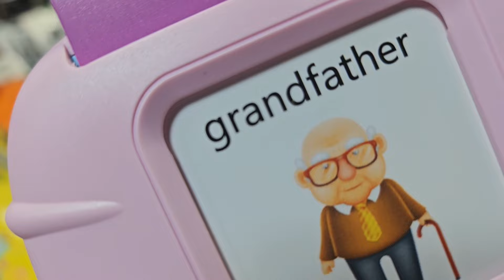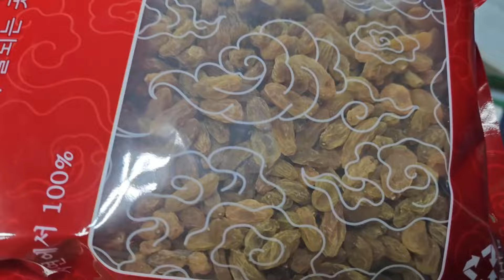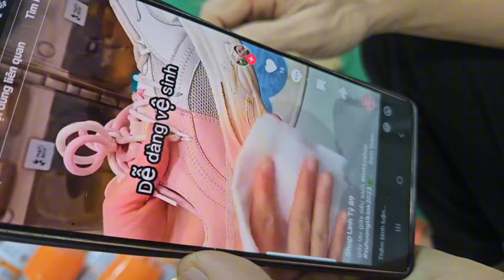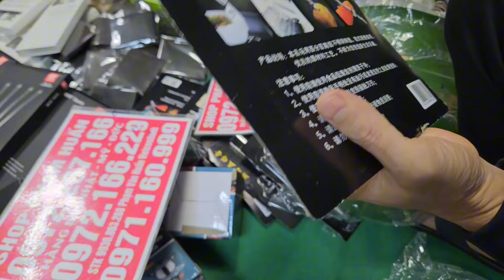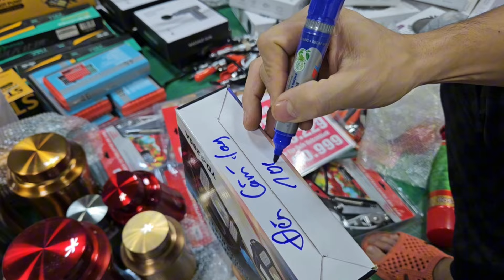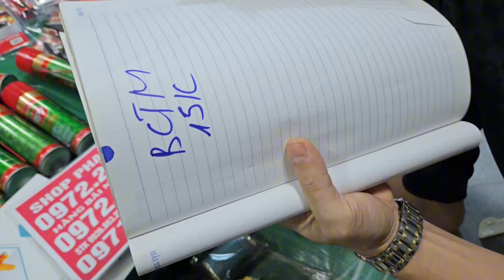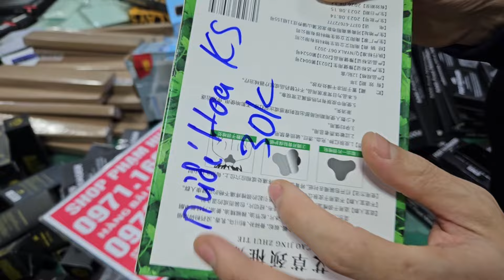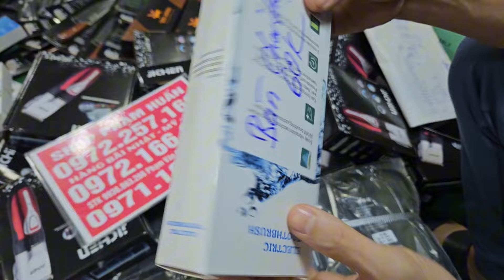lô led trang trí cực đẹp